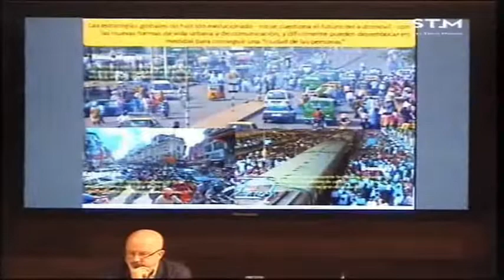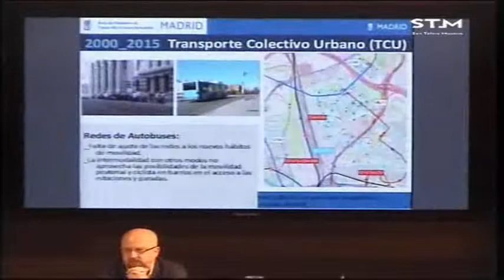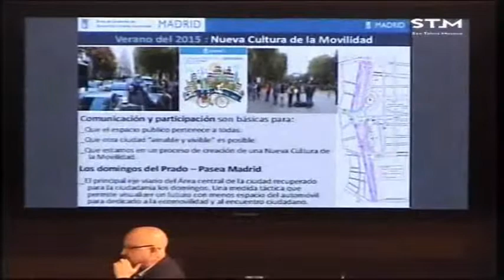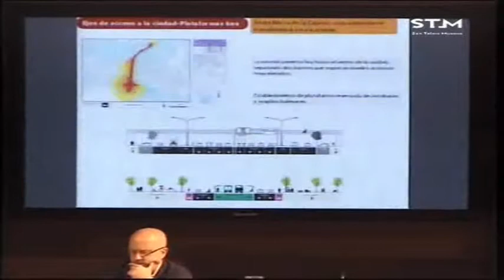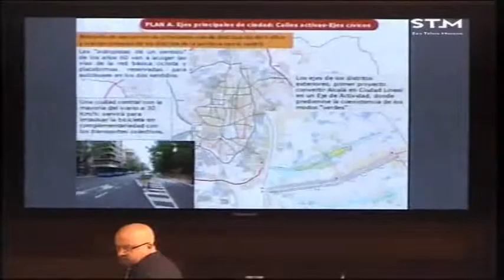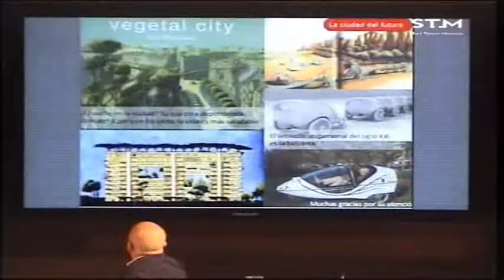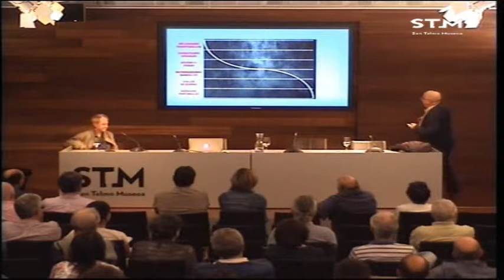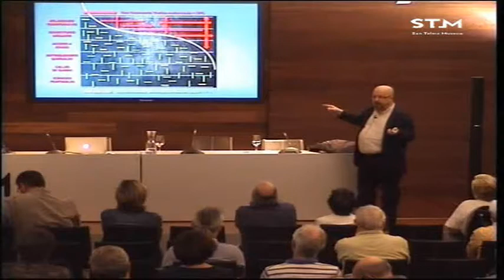Movilidad Sostenible y Cambio Climático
Mahai-ingurua 2017ko irailaren 13an izan zen San Telmo Museoan “Agora K2050” zikloaren barnean. Hizlariak Carlos Corral eta José Luis Cañavete izan ziren.

Salgaiak garraiatzeko eta pertsonak mugitzeko erek eta bideek, bai eta hirietako espazio mugatua okupatzeko moduak ere, lotura zuzena dute negutegi efektuko gas isurien kopuruarekin eta gure hirietateko habitat-en airekalitatearekin. Hiri-garraioak eragin handia du klimaaldaketarengan eta garraioari lotutako negutegi efektuko gas isurien erdiak hirietan gertatzen dira. Gure inguruko eta mundu zabaleko hirietako bizitza-kalitatea hobetzeko eta isuriak gutxitzeko garraioaren eta hirigintza-eraldaketen esparruetan hartzen ari diren neurriak eta aurrean ditugun erronkak ezagutu eta horien inguruan eztabaidatuko dugu bi adituren laguntzarekin (hitzaldia gazteleraz izango da).